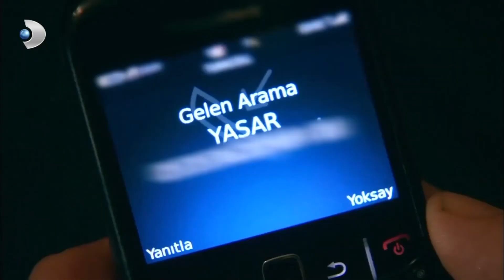اكتشفت عن الخزانات التي تم تسليمها من الخلف | فاطمه غول | الجز129